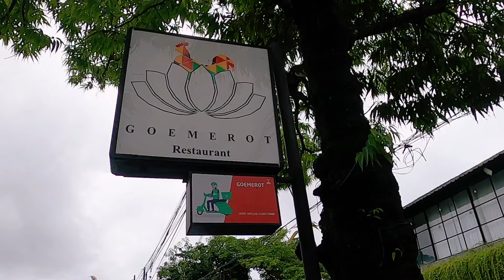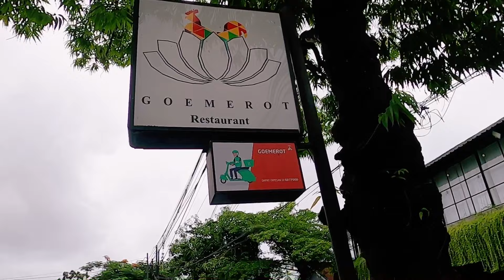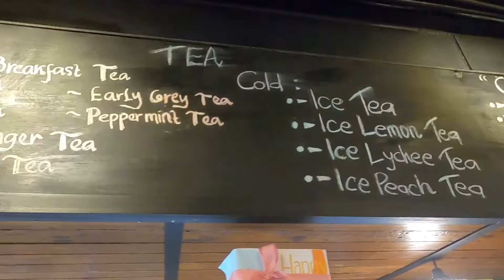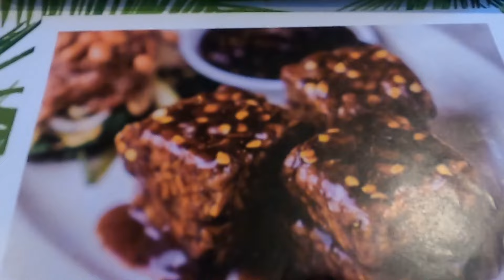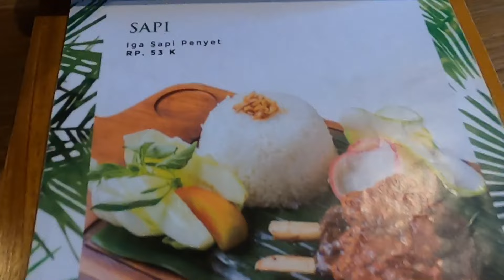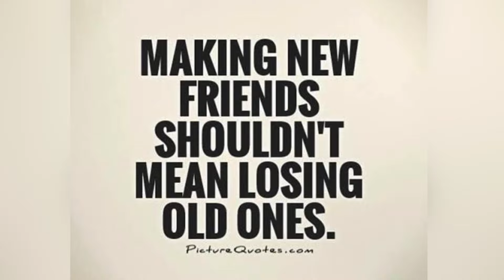Goemerot Restaurant Renon | Tempat Nongkrong Hits di Denpasar